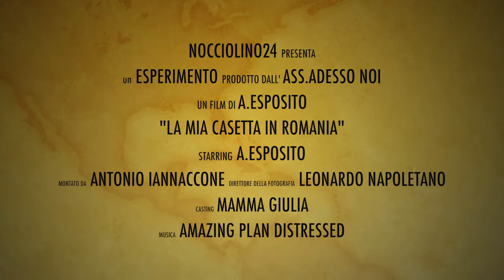Studiare in Romania: La mia casetta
VUOI STUDIARE IN ROMANIA?